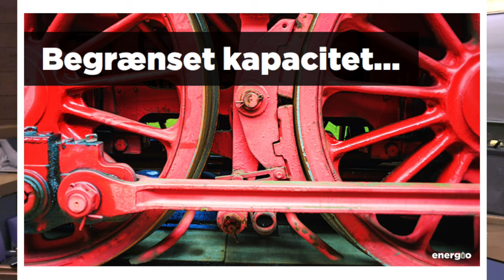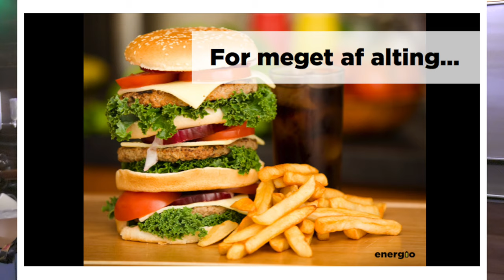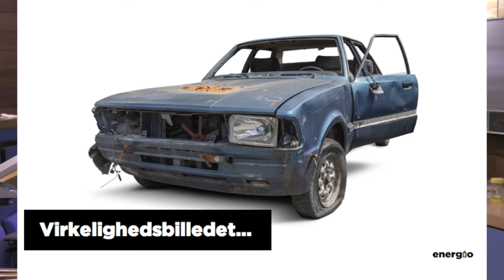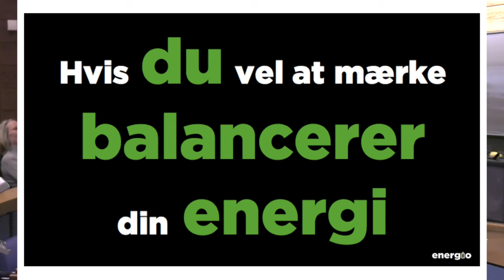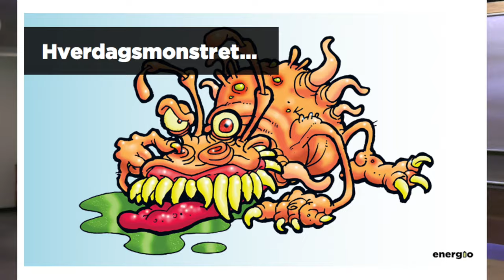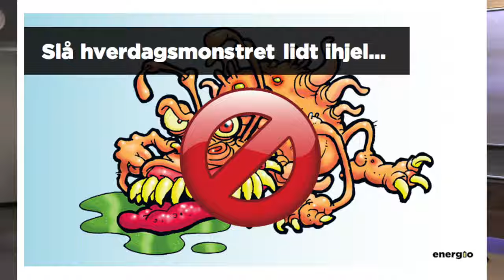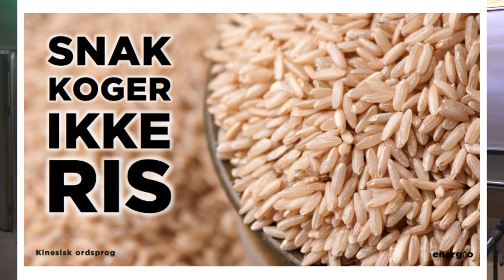Leif Carlsen: Du kan mere end du aner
Cheche lavede hos Team Rynkeby Riget en Ignite-aften i april 2016 hvor Leif Carlsen gav os en overhaling (på den fede måde) ...